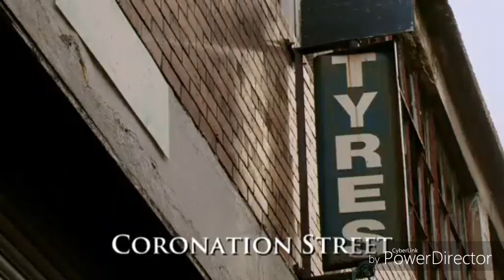Coronation Street - Josh's Old Colleague Warns Shona Off About Josh (16th May 2018)